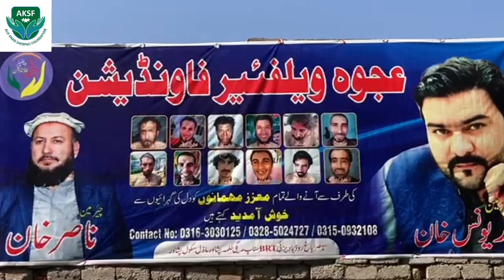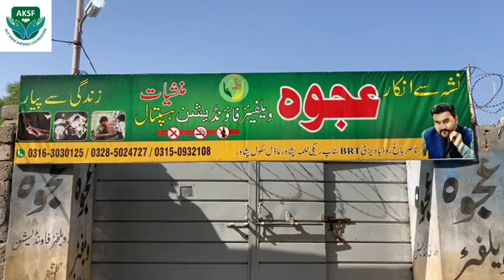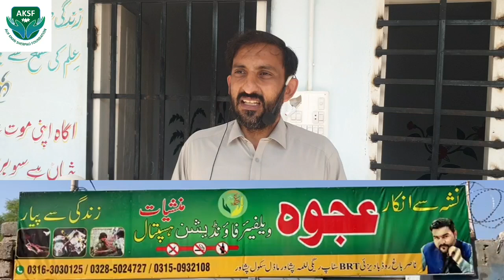اب پشاور میں بھی نشی کے عادی خواتین کیلئے سنٹرکاافتتاح